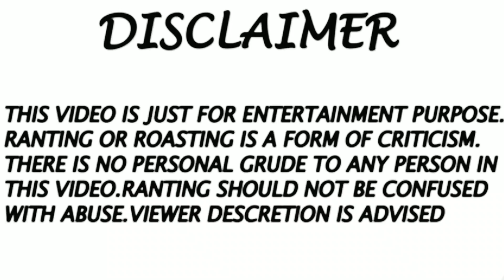বউ আমাকে ভালবাসে না | Prank on Wife | New Romantic Video 2022 | Special Prank Video 2022 | Dizendro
New Bangla Short Film 2022
New Social Awareness Video 2022
Bangla Funny Song 2022
New Bangla Funny Short Film 2022
New Bangla Vlog Video 2022
DLM PRODUCTION HOUSE
Dizendro Lal Mondal

ধন্যবাদ

Story   : Dizendro Lal Mondal

Director: Dizendro Lal Mondal

Cast      : Dipu/Dipa

D.O.P     : Dizendro Lal Mondal

Edit        : Dizendro Lal Mondal

* ANTI-PIRACY WARNING *
This content is Copyright to Dizendro Lal Mondal. Legal action will be taken against those who violate the copyright of the following material presented!

I'm Dizendro Lal Mondal (Dipu)

The team "Dizendro Lal Mondal"& We are always making Vlog Video, Comedy Videos,  doing Short Films & going on crazy Adventures.

DOP       -Dizendro Lal Mondal
Editor    - Dizendro Lal Mondal

Channel Tags -
DLM PRODUCTION HOUSE
Bangla Fun
Bangla Prank
Mojar video
Bangla Movie Parody
Bd Vairal Video
Bangla Funny Video 2022
Bangla Funny Short film 2022
Bangla Fun Video 2022
Bd Funny Videos 2022